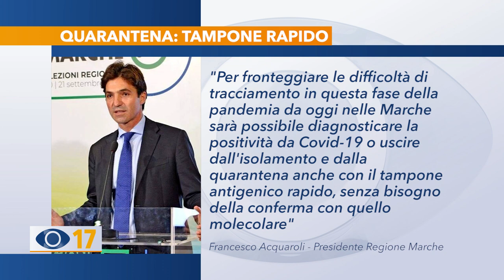Tamponi rapidi per uscire dalla quarantena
Cambiano le regole per uscire dall’isolamento o dalla quarantena: da oggi è possibile anche con un tampone antigenico negativo, ma a pagamento. Tutti i dettagli nel servizio di apertura.